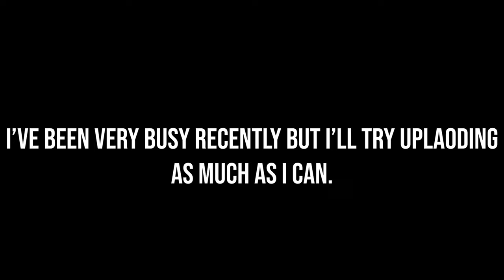The BEST MP7 class for MOBILITY and TTK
MY personal FAVOURITE and BEST weapon to use in mw 2019

This class setup is really good at dominating the close/medium ranges with ease and the high mobility that this weapon provides allows you to get out of bad positions efficiently and quickly. The only slight problem I would have this class is that the recoil management can be challenging to control at some points, but that is the cost that this class comes with with amazing ADS Speed and MOBILITY.

My MP7 class was made for aggressive players only and WILL NOT go well with more passive players. If you were to play more passively I would recommend unequipping the no stock attachment and add a compensator for a more significant increase in recoil management. Feel free to try out this class and mix some of the attachments to suit your play style

MY MP7 CLASS:
- Merc foregrip
- 60 round mags
- Stippled grip tape
- FSS Recon barrel
- No stock

P.S: both my INSTAGRAM and TWITTER account will officailly go live as soon as this channel hits 1000 subscribers.

( There could be a possibility that I don't create a twitter account however the instagram account will 100% go live when i hit 1000 subscribers)